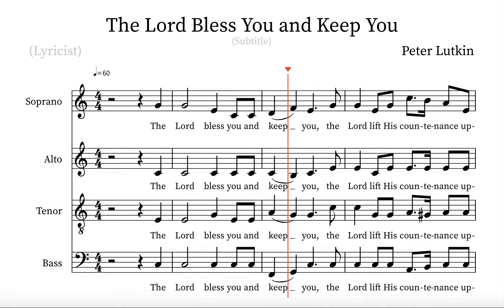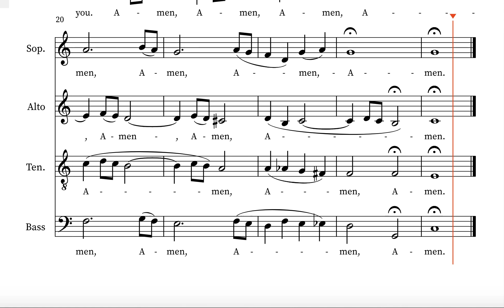The Lord Bless You and Keep You, Lutkin SOPRANO TRACK